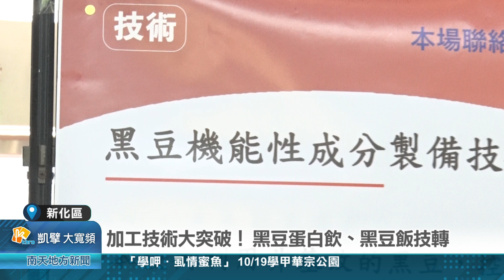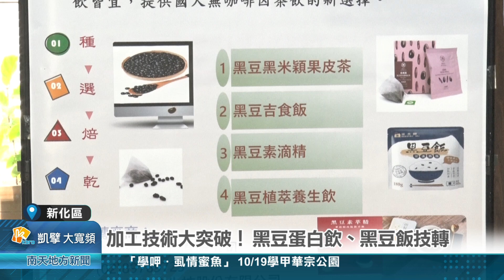加工技術大突破！ 黑豆蛋白飲、黑豆飯技轉20241015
加工技術大突破！ 黑豆蛋白飲、黑豆飯技轉
黑豆具有很高的營養價值且抗氧能力，農業部臺南區農業改良場，透過”機能性成分製備技術，將黑豆製成黑豆茶、黑豆飯、植物蛋白飲、素滴精等多元產品，還運用微生物水解技術，萃取黑豆小分子蛋白、植物性胜肽等做成養生飲品，相關技術研發運用，發揮黑豆最大營養價值，也創造更多附加價值。